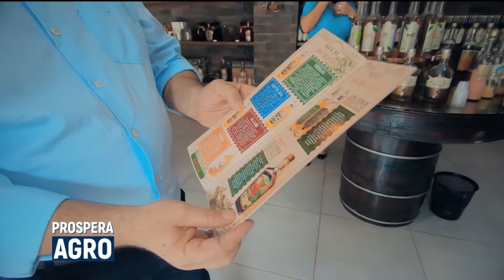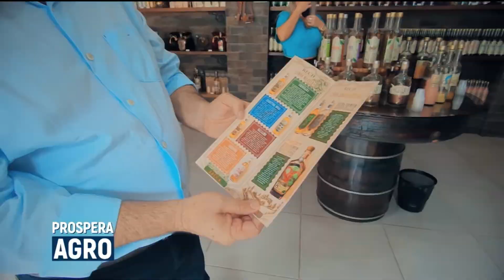Prospera Agro | Cachaça e Banana - Agromais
Com o oferecimento do Sebrae, apresentamos o Prospera Agro. Hoje você vai conhecer dois produtos que fazem parte da identidade e rota turística de Luiz Alves, pequena cidade no interior catarinense com pouco mais de 12 mil habitantes, bem ao lado de outras cidades da região que definem o Vale Europeu. Com vocês, a produção de cachaça e banana.

Prospera Agro é exibido sempre às quintas-feiras, às 17h30, pelos canais 189/689 Claro, 569 Sky e 587 Vivo e também pode ser assistido, ao vivo, pelo

As reprises no canal AgroMais acontecem: sábado, às 12h e às 21h; domingo, às 08h30 e às 15h; e segunda, às 02h30.